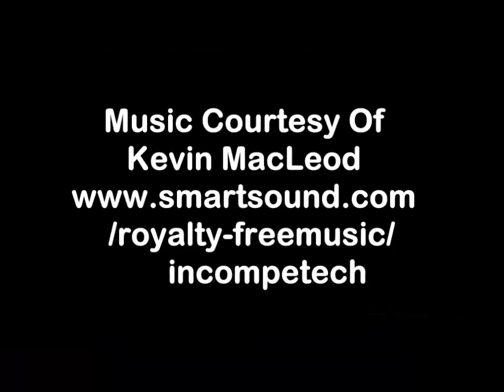Outer Ware Frogg toggs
Outer Ware, Frogg Toggs Rain gear, Waders and accessory's. Superior products for supper affordable prices. 100% water prof .